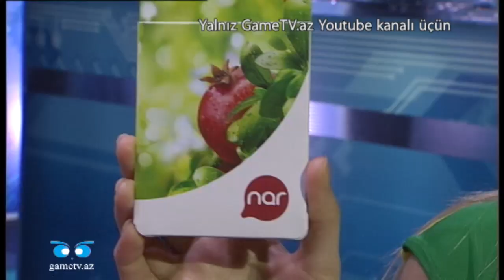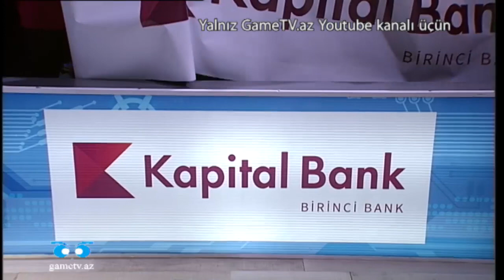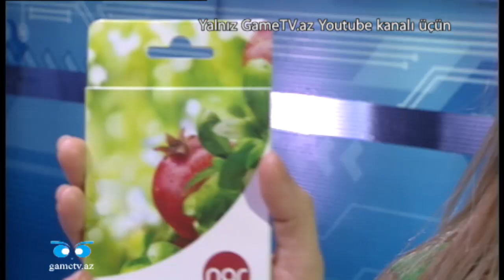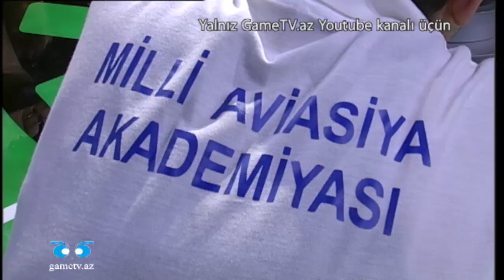Breyn Rinq (XI mövsüm, 5-ci oyun. 08.04.2018)